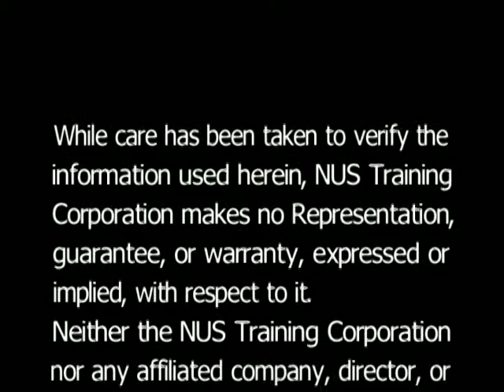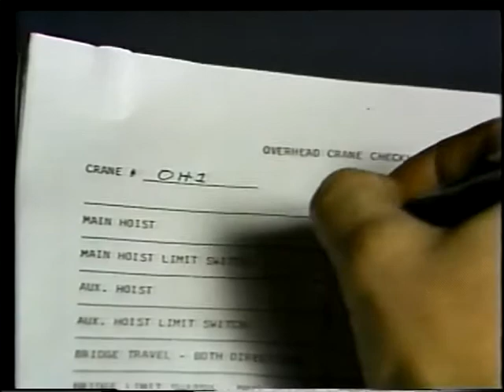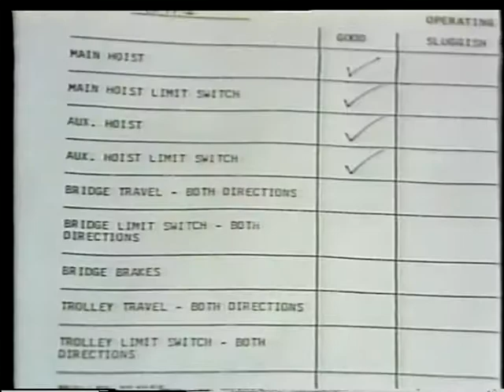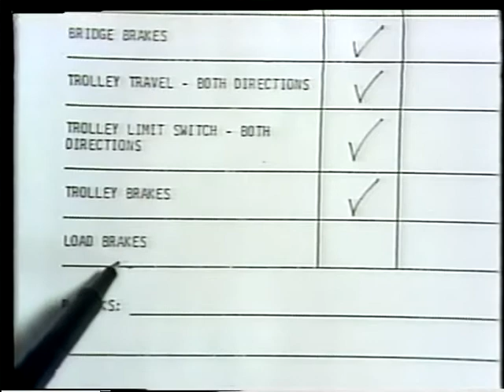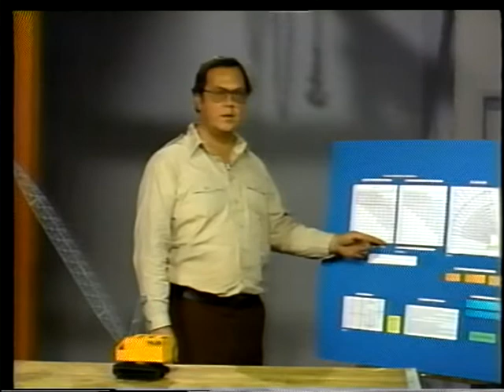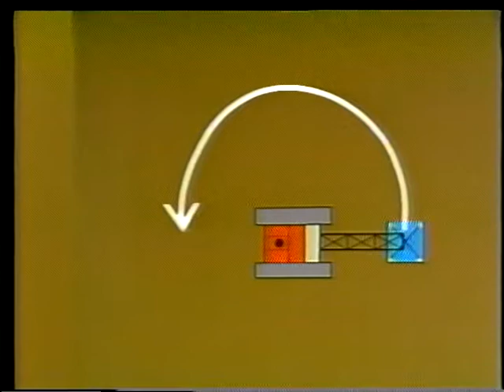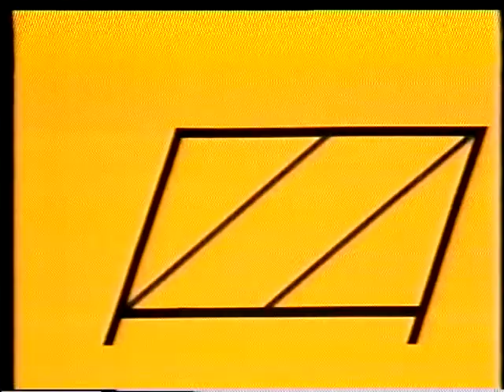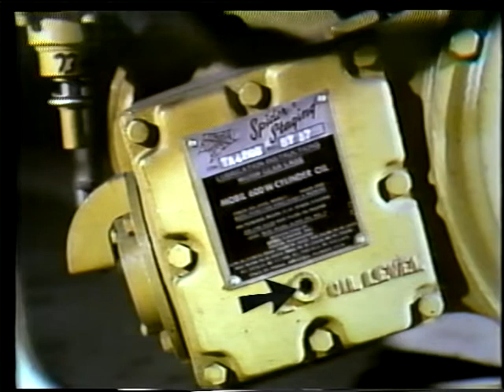1970's NUS training series Advanced Rigging Unit 2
1970's NUS training series Advanced Rigging Unit 2